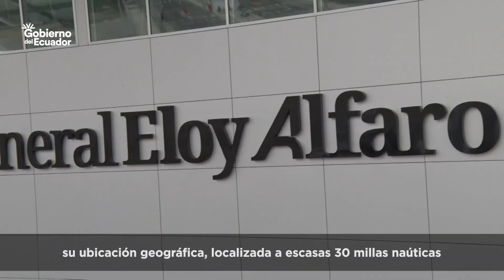RED AEROPORTUARIA - AEROPUERTO INTERNACIONAL GENERAL ELOY ALFARO DE MANTA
“Más Manabí en el Mundo y el Mundo en Manabí” a través de la ConectividadAérea. Infraestructura moderna, servicios de calidad y seguridad aérea al servicio de los usuarios del Aeropuerto Internacional Gral. Eloy Alfaro de Manta y de la red aeroportuaria del Ecuador.